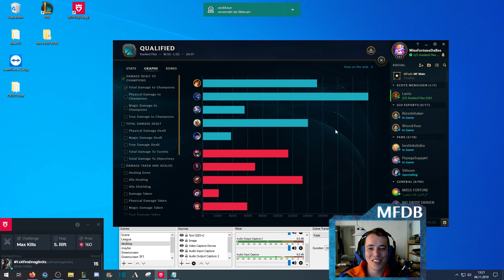MiSs FoRtUnE iS bAd AgAiNsT tAnKs | League of Legends (2019)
League of Legends Miss Fortune season 9 gameplay.

My op.gg